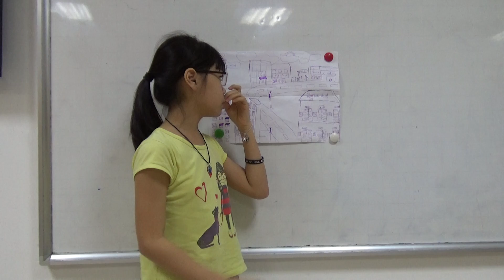Bùi Châu Anh - Starters 2A20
Video thuyết trình quay ngày 12/5/2019